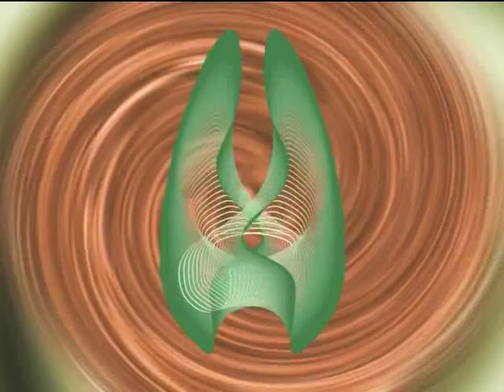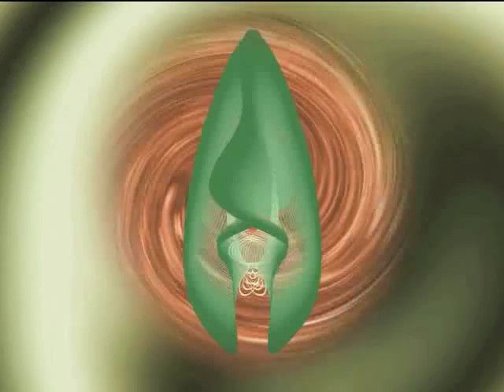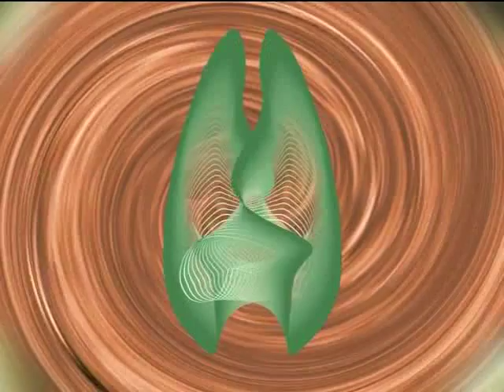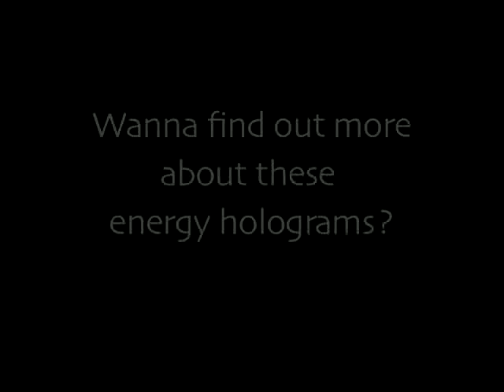Unity through the eyes of the Deva of Lava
Welcome to the Whizzard Project: your creation empowerement tool for your future human beingness. Discover harmonic energies inside yourself and re-connect with the realm of the Devas. Change your perception ... transform your reality. Remember, there is beauty all around you and inside you. All you need to do is watch and feel. Enjoy the show!
Original artwork: Jhadten Jewall
Original music: Band of Whizzards
Dance-mix: Marc van Mourik
Animation: Studio Micha Klein, Mao Lin Liao